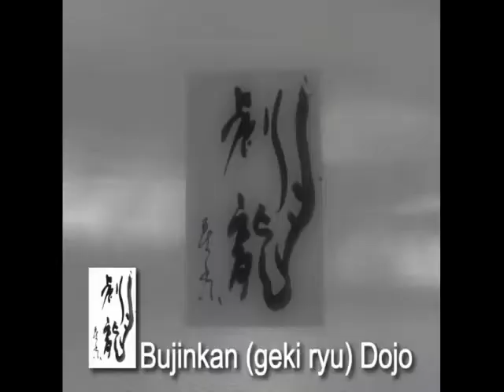Bujinkan Takamatsu Hatsumi and Others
Music, second movement  By Ryuichi Sakamoto - Before The War (merry Christmas Mr Lawrence)